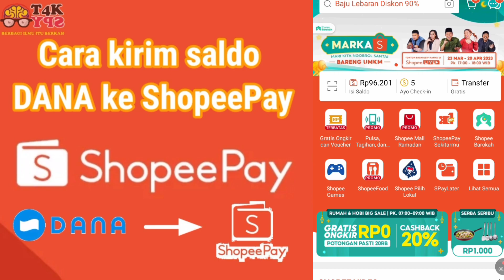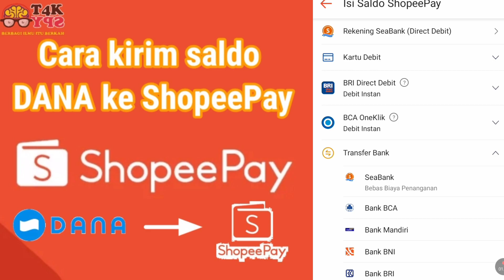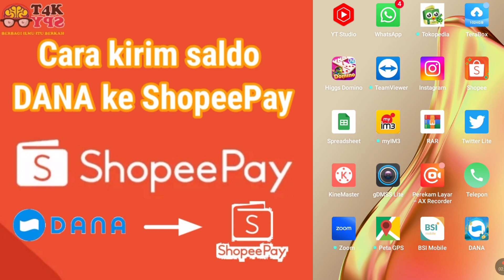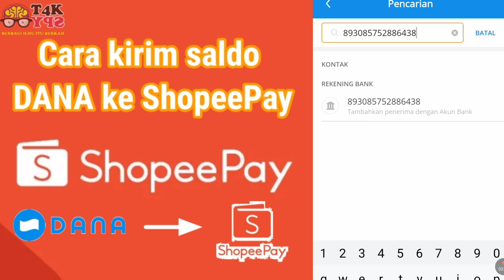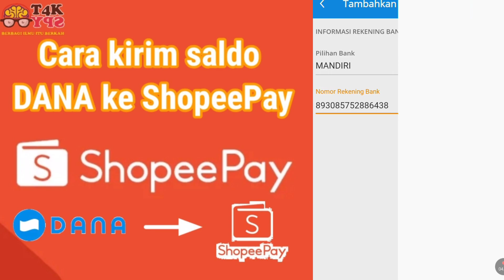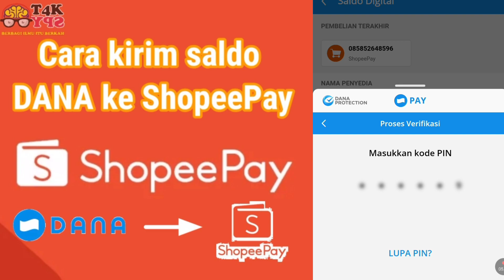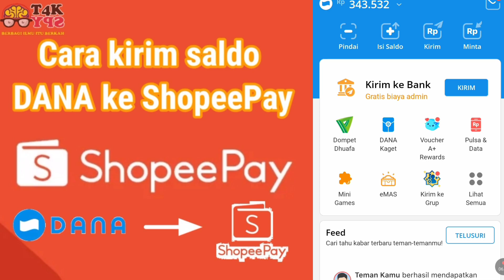Cara kirim saldo DANA ke ShopeePay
By. Otak SPY